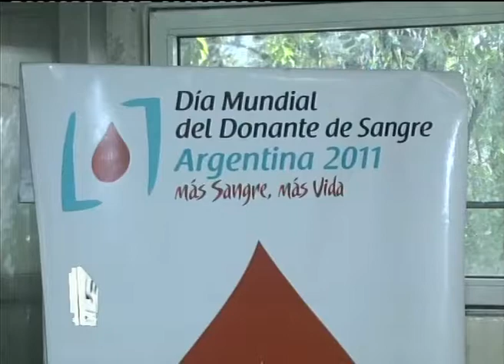Día Mundial del Donante de Sangre